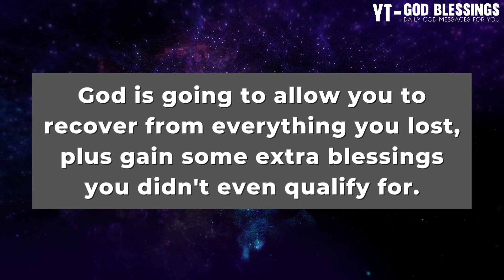😱💯 This is about your Name and Status...🕊️ | God Messages Today 💞🎉 | God Says | loa | God Message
Topics covered:

This Video Includes All These Searches 👇
1. God message for me today
2. God message for me
3. God message
4. God's message
5. God message for you
6. Message from god
7. God blessings message
8. God Messages Today